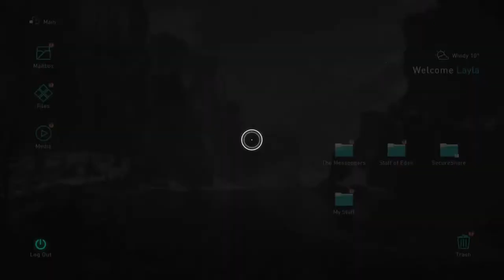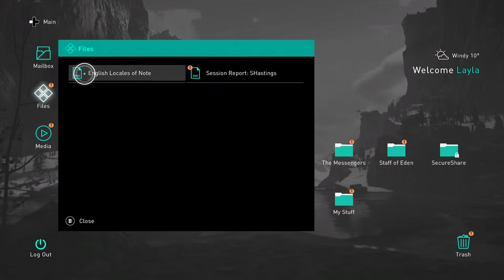Assassin's Creed Valhalla - Part 6 - Walkthrough Gameplay [ XBOX 1 - 1080 ]